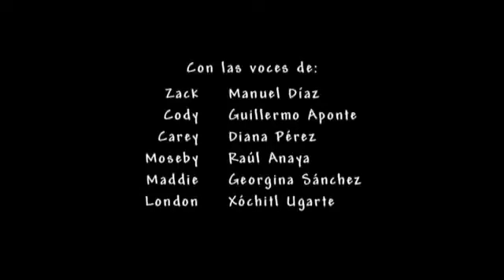The Suite Life Of Zack & Cody Credits (Latin America Version)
Due To Someone Telling Me I Couldn't Repost V463's Videos, Today's Disney Channel Credits Has Been Changed. Hope You All Understand.